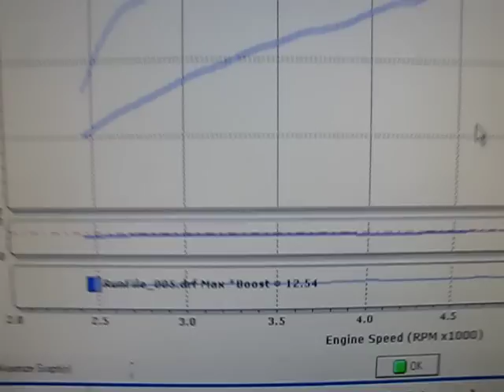TPS Motorsports Customer: Matt's 04 Cobra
Matt's 2004 Cobra has a 2.76 pulley making 12lbs of boost.